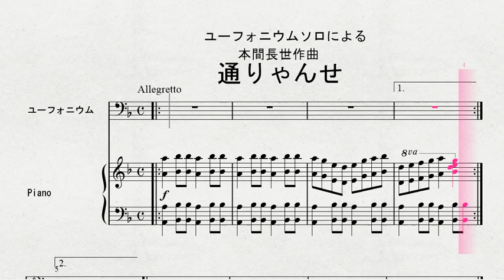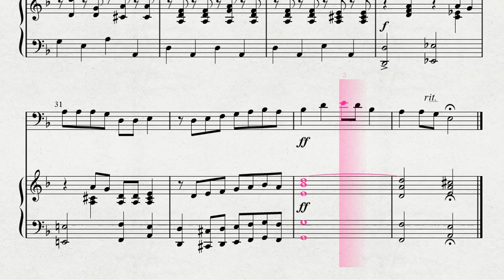ユーフォニウムソロによる 本間長世作曲 「通りゃんせ」